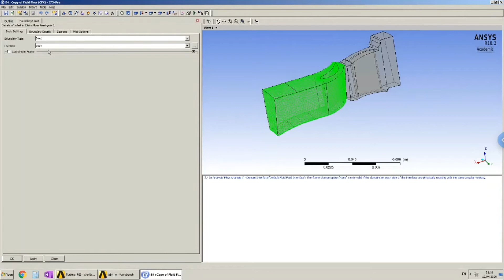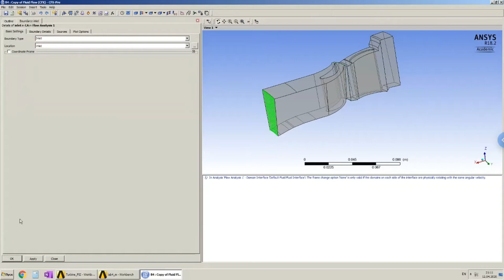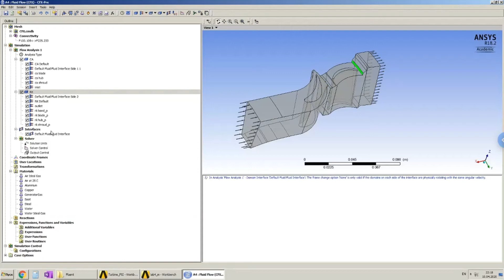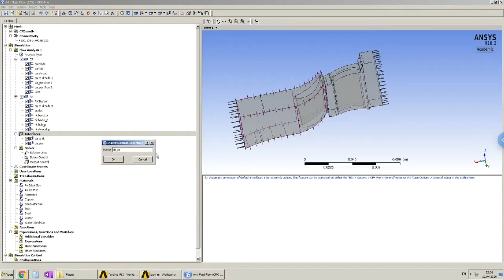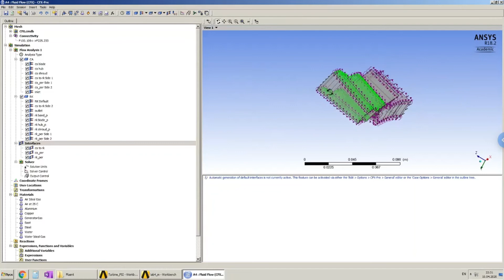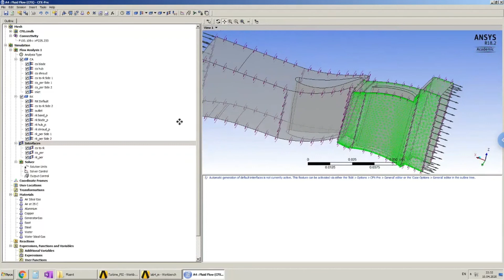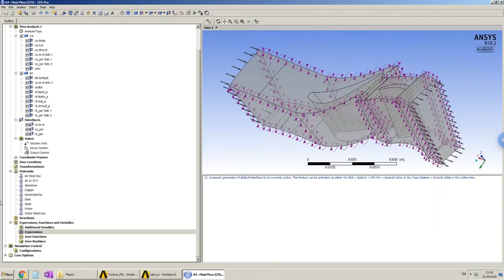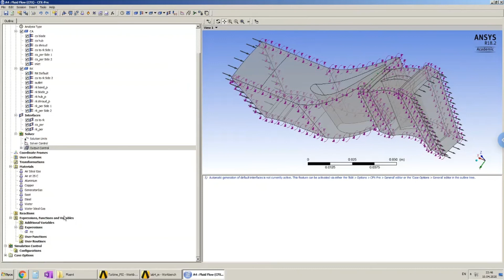Работа 4 Сопряженное моделирование турбины. Часть 1.4 Газовая динамика. Настройки (Колмакова Д.А.)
В данном цикле видео описаны основные приёмы сопряжённого моделирования (газодинамического, теплового и прочностного) состояния элементов рабочих колёс турбин. Сведения по работе с программным комплексом ANSYS, позволят проводить самостоятельные исследования напряжённо-деформированного состояния диска и лопатки, нагруженных центробежными, газодинамическими и термическими нагрузками. Это позволит улучшать понимание происходящих при работе турбин процессов и повышать качество усвоения материала.
Пример разобран в Ansys версии 18.2.
Видео записала Дарья Колмакова.